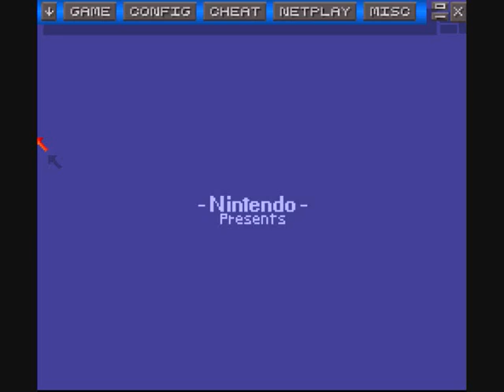let`s play SMW Hack V1 von [LolFace] part 1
so hir ist auch part 1 und 2 ton verschibung weils glich nach dem ande rlet`splay gmacht wurde  und so nicht bemerkte .